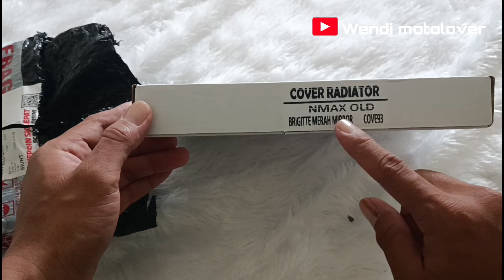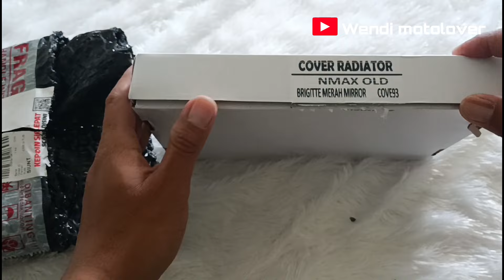Cover radiator mewah dan keren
Link pembelian Cover radiator NSA

Dari bahan akrilik tebal 5mm yg anti panas dan modelnya keren. Ada banyak pilihan warna dan cocok untuk motor Nmax, PCX, Aerox & Vario.